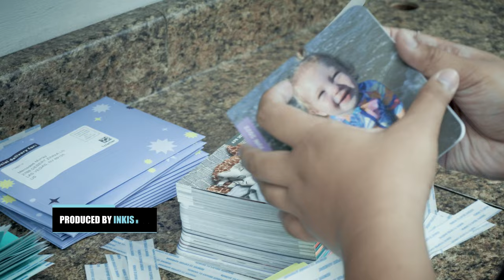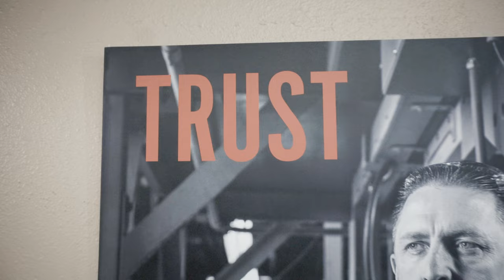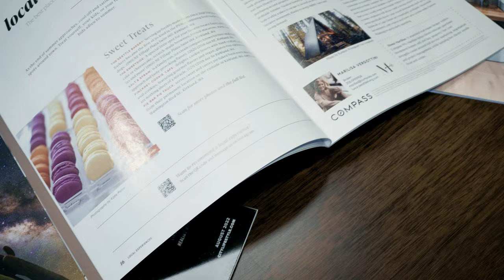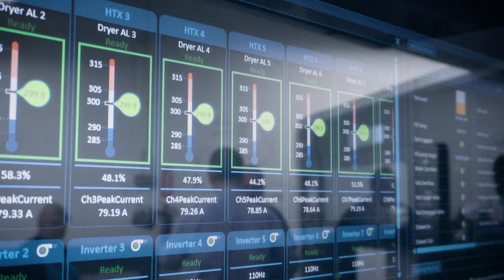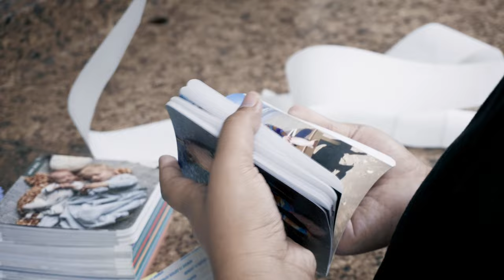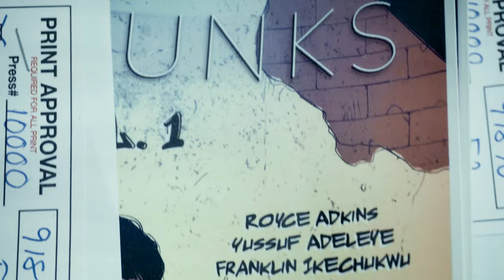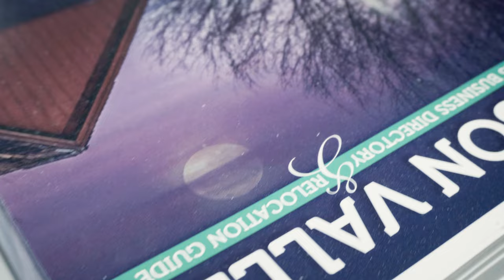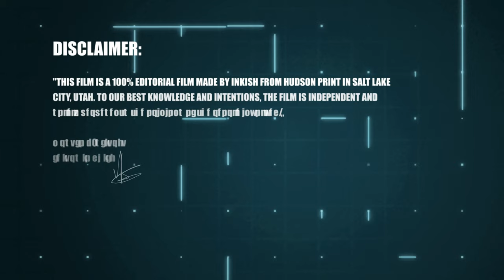Customer Driven Focus on Technology · Paul Hudson · Owner/CEO · Hudson Printing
Hudson Printing has been featured in our famous Print Sample TV episodes by Pat McGrew more than once because of the intense focus on quality and customer satisfaction. Hudson Printing has also got quite a lot of media coverage because of the company's investment in two Landa S10P presses. So we believe now it's time to visit the company to understand more about it, what drives it from a technology perspective, a human perspective, and of course, a business perspective. We nail it pretty well in this film from Salt Lake City. Enjoy it!